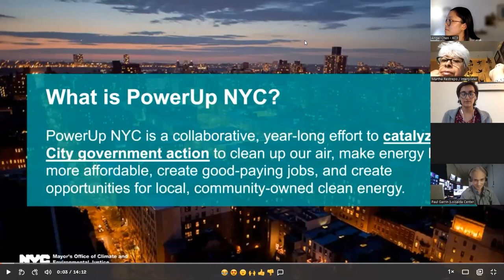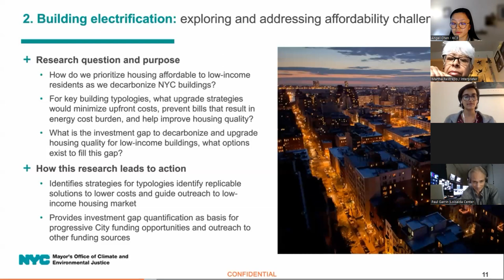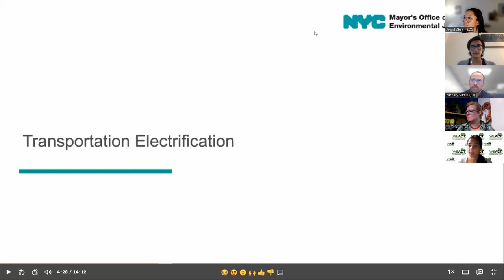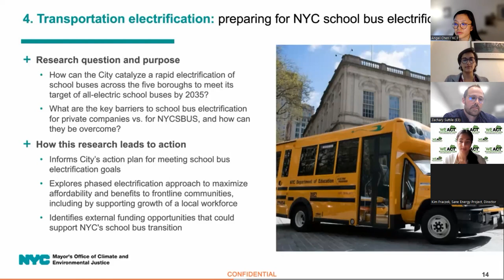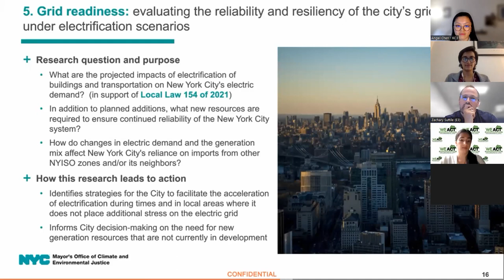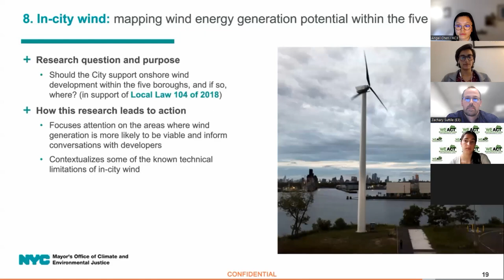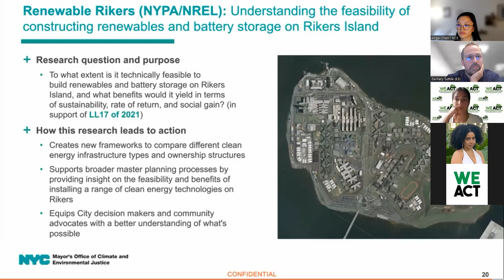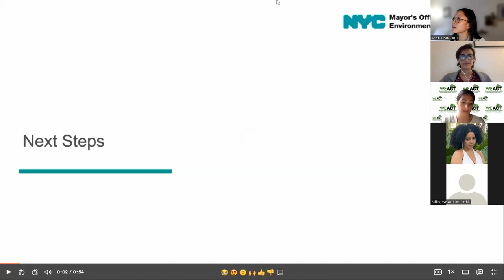June 27, 2022 Manhattan PowerUp NYC Community Town Hall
PowerUp NYC is a collaborative, year-long effort to catalyze City government action to clean up our air, make energy bills more affordable, create good-paying jobs, and create opportunities for local, community-owned clean energy.

At the Community Town Halls for each borough the PowerUp NYC team provided an overview of the proposed research topics to be included in the PowerUp NYC study, and invited local communities to share their thoughts on which topics the City should consider.